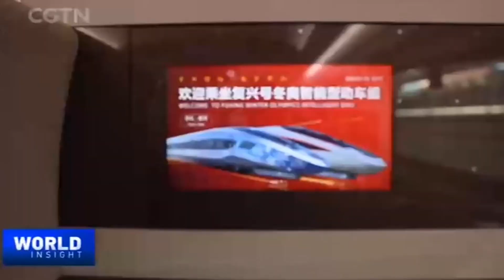Olimpiadi Invernali Pechino 2022: dalla Cerimonia di Apertura alla pace nel mondo